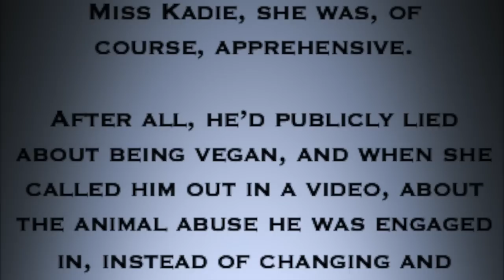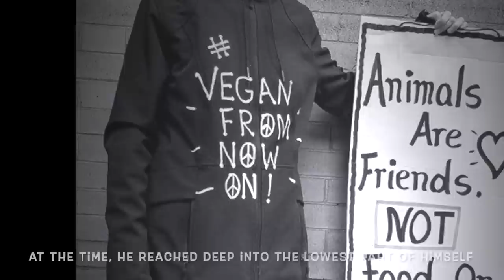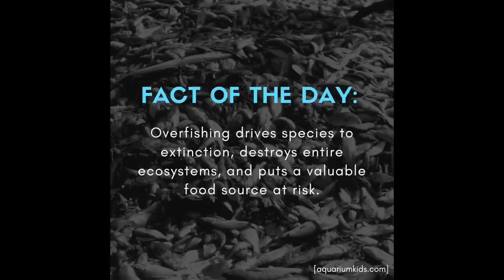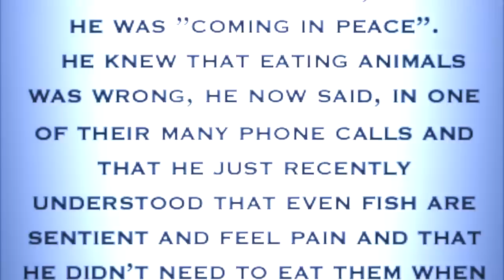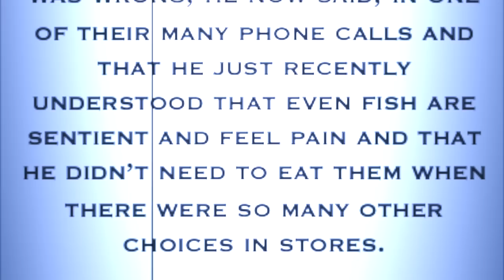Ben Of The Weak: Part 1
ABOUT MISS KADIE, THAT VEGAN TEACHER:
💜  Vegan: Since June 27, 2016.